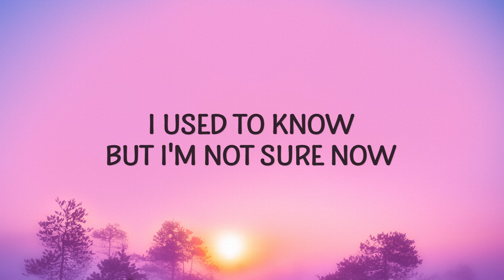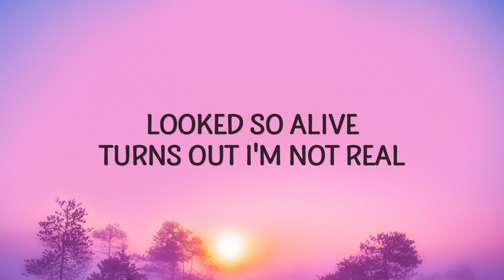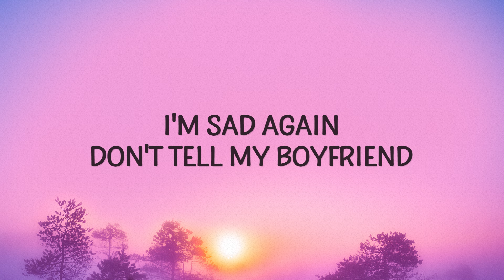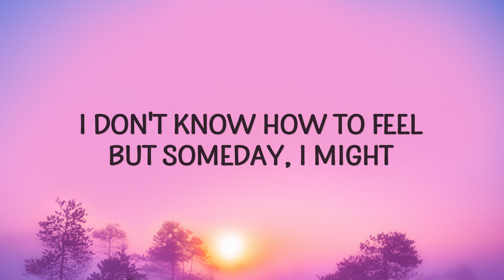Billie Eilish - What Was I Made For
"What Was I Made For" is out now.

(Lyrics):
[Verse 1]

[Verse 3]
When did it end? All the enjoyment
what was i made for,billie eilish,
what was i made for lyrics,
what was i made for billie eilish lyrics,
what was i made for tiktok,

Lyric video for What Was I Made For by Billie Eilish on Cakes & Eclairs lyrics channel.